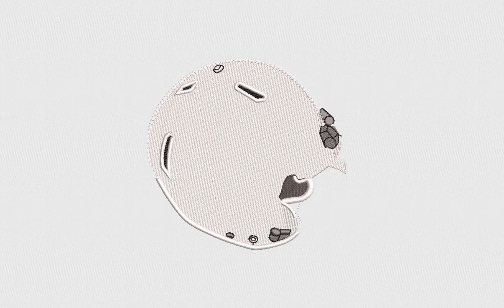Football Helmet Embroidery Design | 6x6 Helmet Embroidery File | DigitEMB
SPECIFICATIONS
SKU: E-22203
Design Type: Machine Embroidery Design
SIZES
10O, ART, CND, DSB, DST, DSZ, EXP, HUS, JEF, PCS, PES, TAP, VIP, VP3, XXX
ADDITIONAL DETAILS
Color(s) Used: 4 | Color(s) Changes: 7